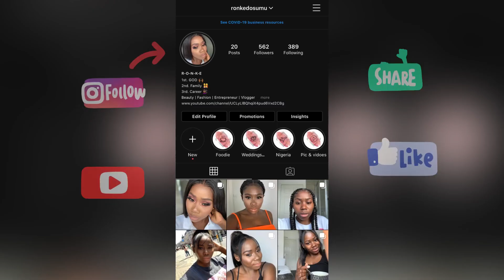GET READY WITH ME | MAKE UP TUTORIAL | HOW TO 2020| PLAYFUL MAKE UP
NARS Radiant Longwear Foundation, New Caledonia
NARS Radiant Creamy Concealer, Amande
Laura Mercier Loose Setting Powder, Translucent
MAC Mineralize Skinfinish Natural, Dark Tan
MAC Lip Pencil - Chestnut
MAC Retro Matte Liquid Lipcolour, Burnt Spice
BECCA Ever Matte Poreless Priming Perfector™️ Mini
MAC Studio Fix Conceal + Correct Palette, Deep
MAC Powder Blush, Frankly Scarlet
Urban Decay Born To Run Eyeshadow Palette, Multi
MAC Iridescent Powder/Loose, Golden Bronze
KIKO MILANO - 3D Hydra Lipgloss 18
L'Oréal Paris Glow Mon Amour Liquid Highlighting Drops
Tatti lashes - TL10
Anastasia beverly hills brow pro palette
Fenty Beauty Sun Stalk'r Instant Warmth Bronzer
MAC Mineralize Skinfinish Natural, Sun Power
MAC - Mini MAC Prep + Prime Fix +, 30ml

Musician: Koffee feat. Gunna

Musician: Jef

Musician: Rook1e